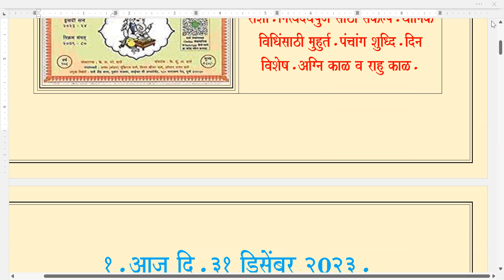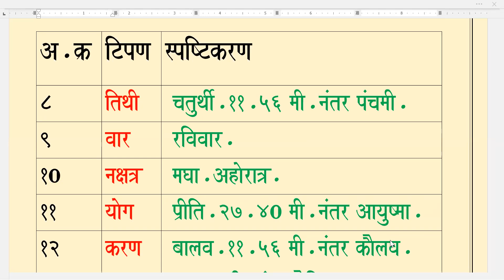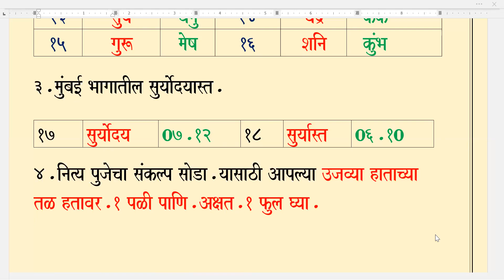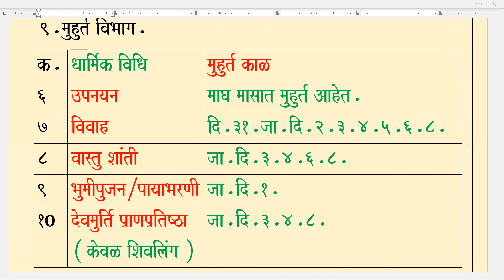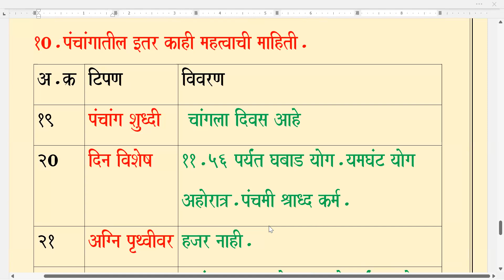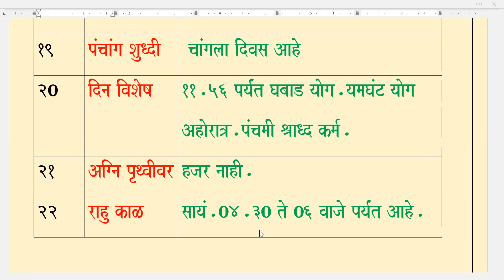पंचांग उद्याचे / रविवार / दि. ३१ .१२.२०२३.